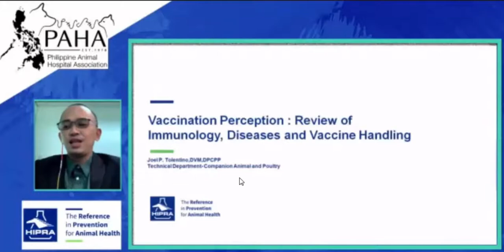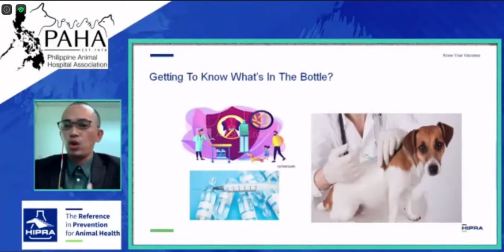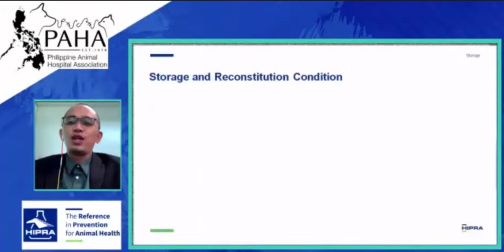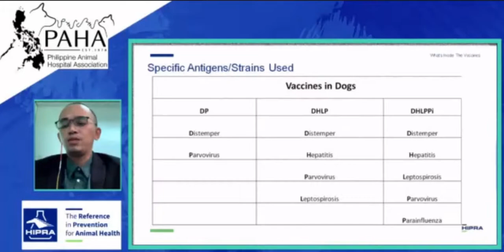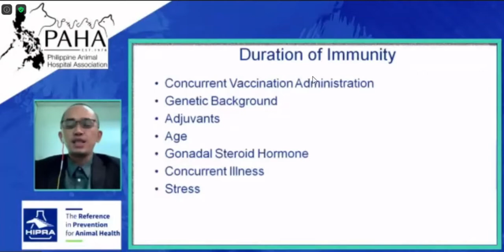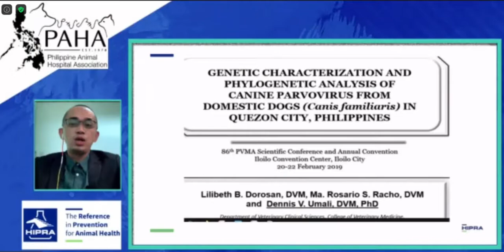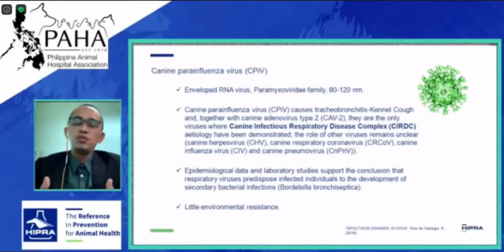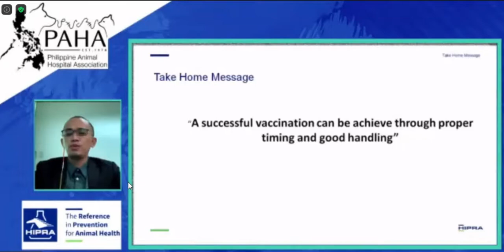Veterinarian PAHA Virtual Conference September 2020 Vaccination Perception:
PAHA Virtual Conference
September 2020

Dr. joel Tolentino

Vaccination Perception: Review of Immunology, diseases and vaccine handling